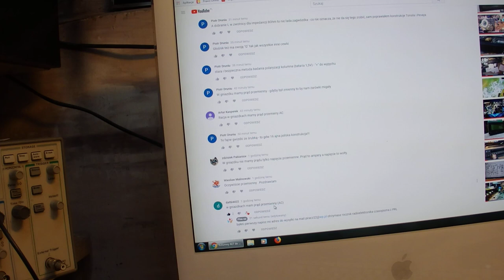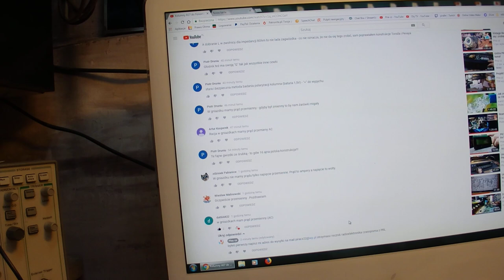Rozwiązanie konkursu z filmiku Kolumny A17 do Fonomaster 76